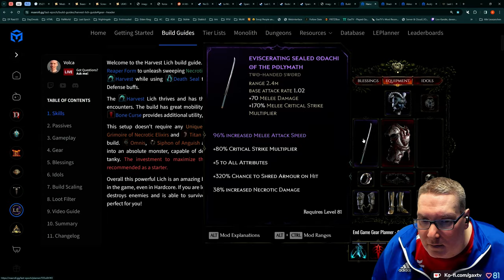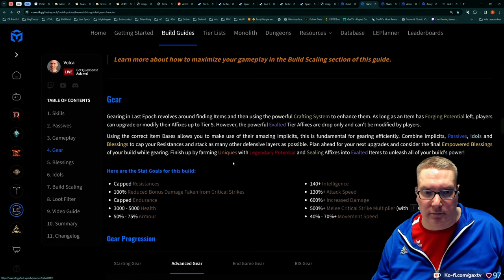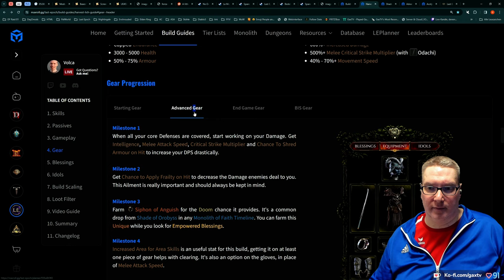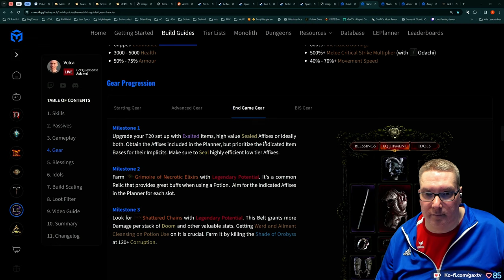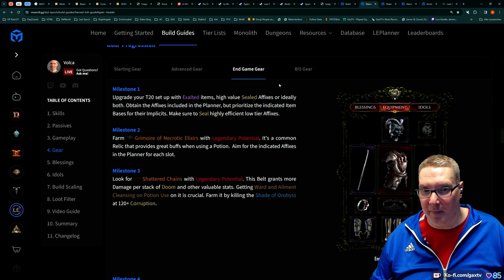Gax in Last Epoch - Tag 03 Folge 08 - Hammer Hack and Slay Game macht einfach Spaß!